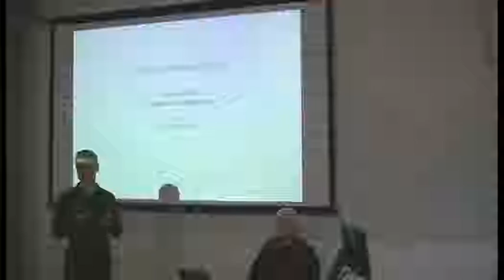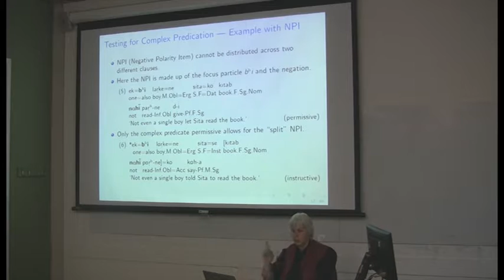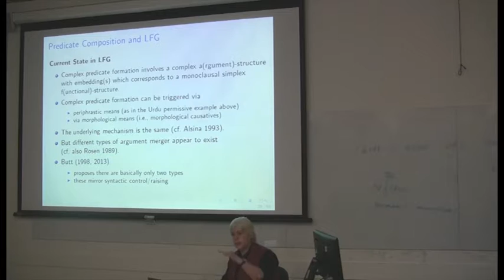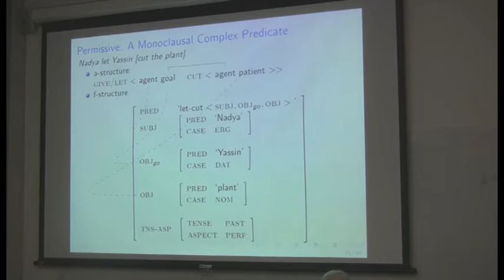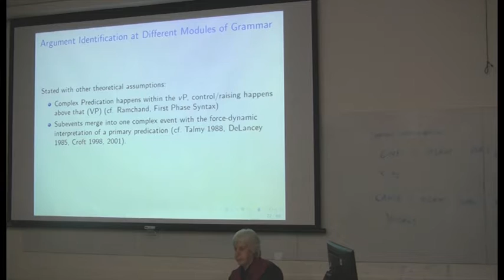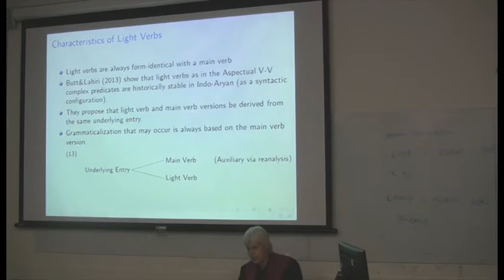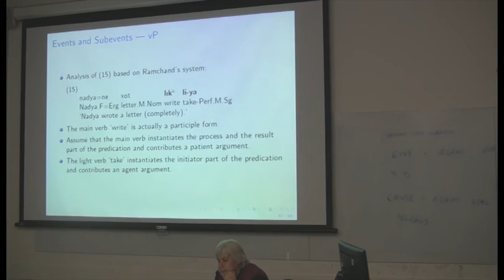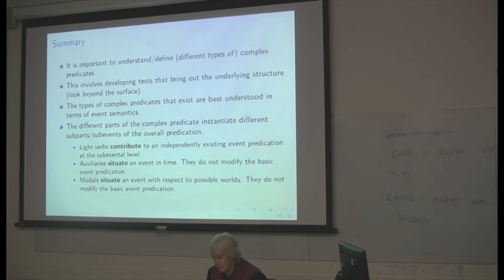Complex predicate puzzles | SOAS University of London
This seminar titled "Complex predicate puzzles" was given by Miriam Butt (Konstanz) at the Department of Linguistics at SOAS University of London on 11 December 2017

This talk brings out several puzzles that still remain unsolved with respect to complex predicates. For one, there is the perennial issue of identifying a complex predicate (vs. instances of modality, auxiliation or serial verb constructions). For another, there is the issue of how to adequately represent the complex subevental structure of complex predicates and how to deal with attendant in issues of argument merger or argument sharing. Finally, there is the diachronic dimension. Contra Hook and Pardeshi (2001, 2006), Butt and Lahiri (2013) claim that aspectual V-V complex predicates are a diachronically stable construction in Indo-Aryan and that this observation carries over to other language families as well. That is, unlike with negation, complementizer formation or case marking, there is no evidence for a cycle of Existence-Loss-Reemergence (cf.~Jespersen's cycle for negation). Butt and Lahiri claim that this has to do with the lexical semantic nature of these complex predicates and, in particular, with the type of event predication involved.
However, their claim leaves unexplained the rise in frequency of aspectual V-V complex predicates observed by Hook and Pardeshi. Furthermore, historical data suggests that the rise in frequency may be connected to the demise of verbal particles. These observations give rise to (at least) the following questions: 1) Given current conceptions/analyses of event semantics lexical semantics, how can the right predictions for the diachronic data be made? 2) Does the historical persistence observed for aspectual V-V complex predicates carry over to other types of complex predicates (i.e., permissives, causatives, N-V, Adj-V, P-V complex predicates)? If not, what accounts for this? Bowern (2008) suggests that while Butt and Lahiri's claim holds up generally cross linguistically, different types of complex predicates must be differentiated and that some types are indeed subject to historical change.
This talk takes up Bowern's observation and shows that even assuming the relatively strictly defined approach to complex predicates as articulated in Butt (1995, 2010), not all complex predicates are created equal and that the main difference lies in the type of event structuring and predication. Overall the purpose of the talk is identify the areas that continue to pose a challenge for research on complex predicates and to suggest a way forward.
Prof. Miriam Butt received her PhD in 1994 from Stanford University. After working at the Universities of Tuebingen, Stuttgart, Konstanz and at UMIST, Manchester as a researcher and lecturer, in 2003 she took up a professorship for general and computational linguistics at the University of Konstanz.  She is interested in theories and architectures of grammars and has worked mostly on morphosyntactic phenomena from South Asian languages and how they interface with semantics, discourse interpretation and prosody. In particular, she has worked on theories of argument structure and case, with special reference to complex predication. Butt has written and co-authored several books, among them a Cambridge textbook on case (Theories of Case). In recent years, she has engaged in a cooperation with Visual Analytics researchers and has been working on Visualizations for linguistic structure.